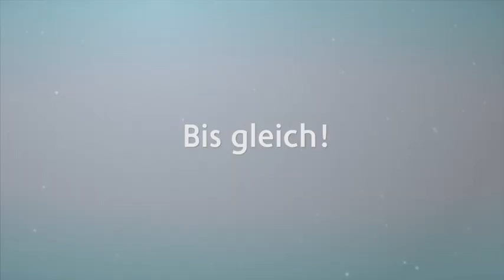Supertalent 2014 Björn De Vil das Multitasking-Talent